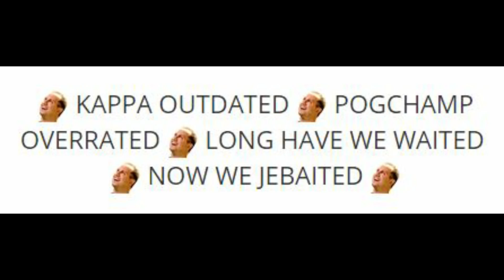Cat eating watermelon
Like dis
Original video: press show more